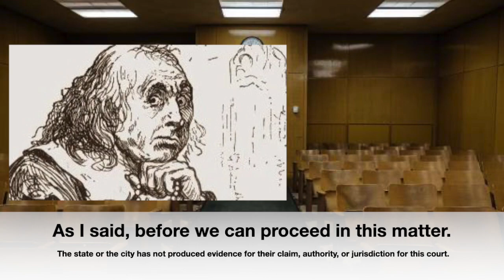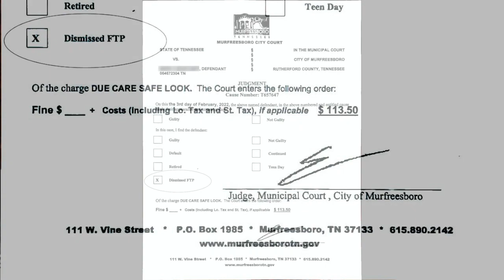Dismissed for no jurisdiction. Class C Misdemeanor Moving Violation [ RECORDING ]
THIS IS HOW YOU BEAT ANY TRAFFIC CITATION. TRY IT, WHAT DO YOU HAVE TO LOSE?
City of Murfreesboro Traffic Court with Judge Edward presiding. Hearing was about 1 hour, audio edited to remove the gaps. My total time engaging the judge was about 3 minutes.

HOW TO WIN IN TRAFFIC COURT  HOW TO BEAT A TRAFFIC TICKET